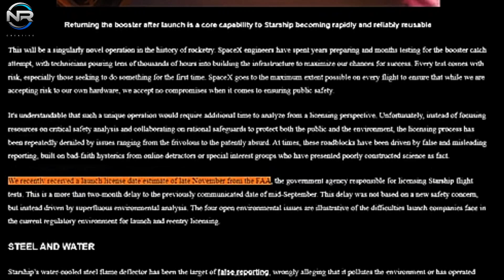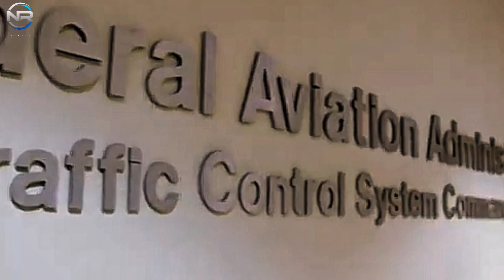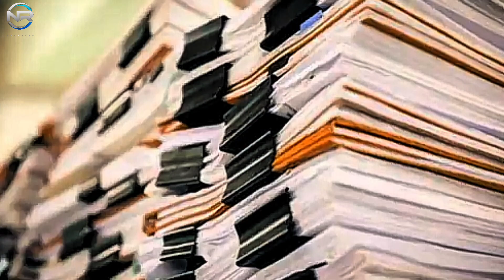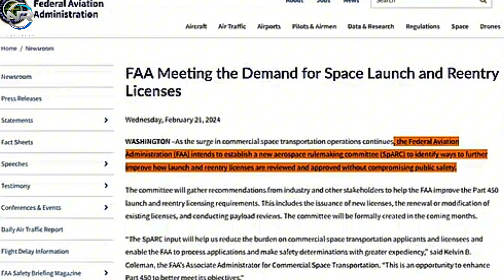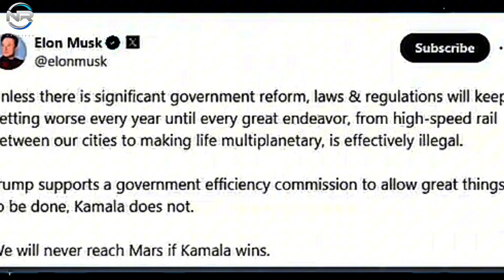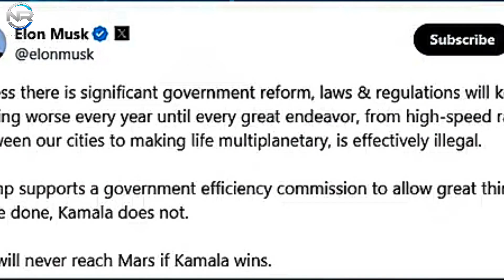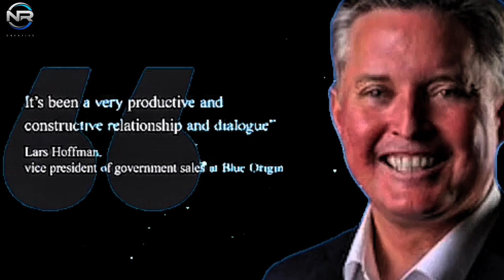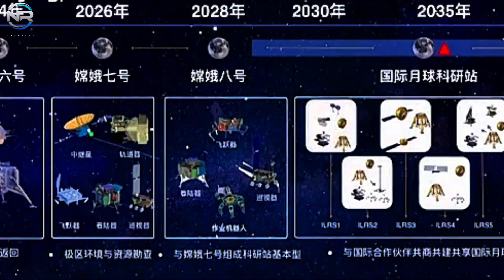SpaceX Wins! US Congress, NASA FORCE FAA to Approve Starship Launch